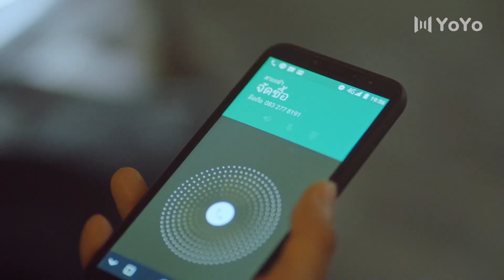总裁爱上了便利贴女孩的闺蜜 | 漂亮的她Me Always You（亚瑞克·阿莫苏帕西瑞/妲楠拓·尼拉兴）优优青春剧场